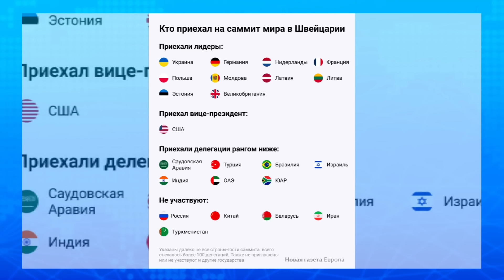С Путиным никто не хочет вступать в диалог. Михаил Шейтельман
Политтехнолог Михаил Шейтельман в эфире The Breakfast Show назвал Саммит в Швейцарии  мировым PR-событием;  пояснил, что стоит за высказыванием главы офиса президента Зеленского Андрея Ермака о возможном участии России во втором саммите мира; оценил перспективу вступления Украины в ЕС; прокомментировал обстановку на фронте: есть ли угроза снабжения украинской армии на Донбассе и что такое мобильная оборона ВСУ.